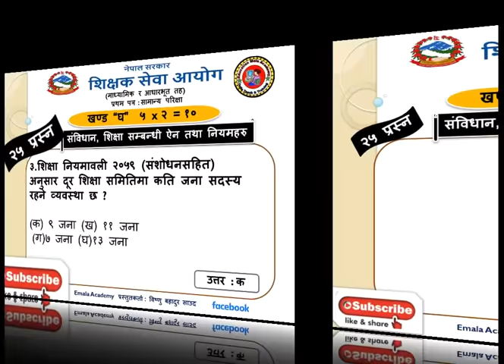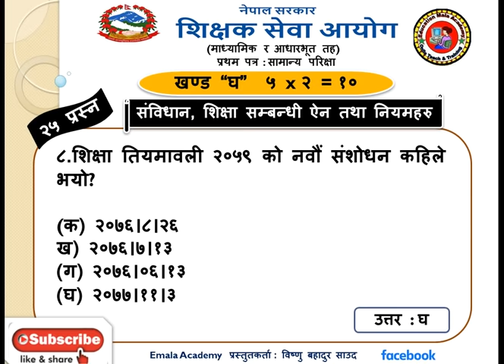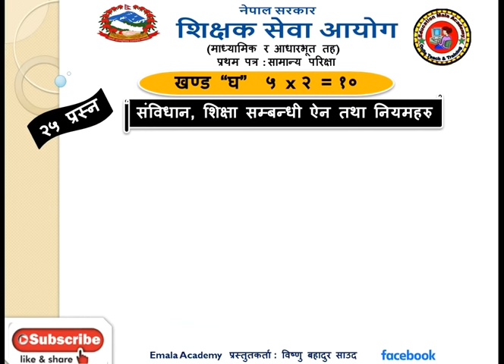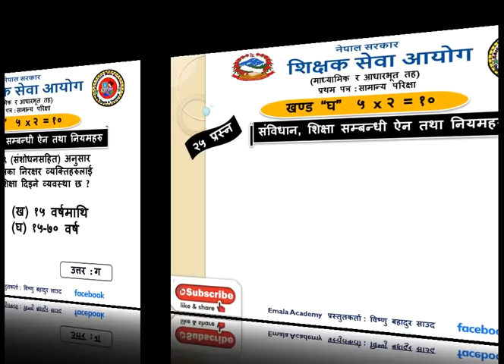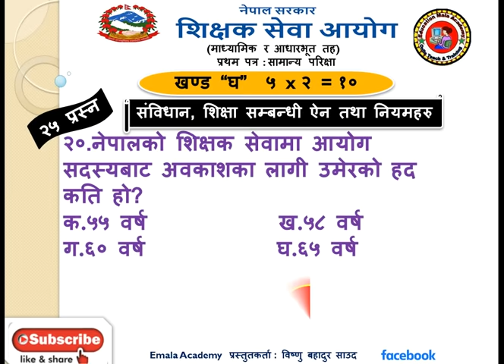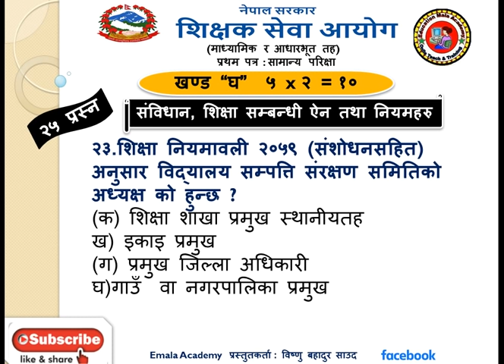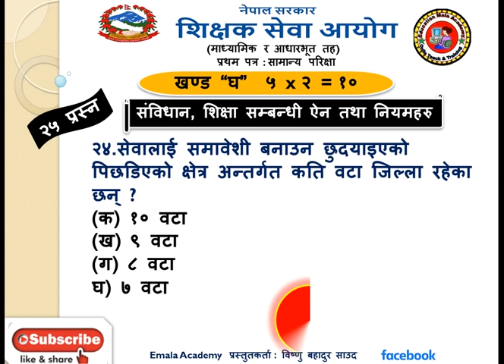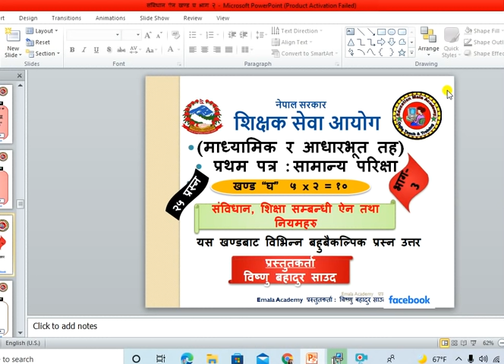Shikshk Tayari खण्ड "घ" संविधान,शिक्षा सम्बन्धी ऐन नियमहरु || नमूना बहुबैकल्पिक प्रस्नहरु भाग-३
शिक्षक सेवा आयोग आधारभूत (निम्न माध्यमिक र प्राथमिक) शिक्षक सेवा आयोगको लिखित परिक्षामा सोधिने वस्तुगत नमुना Shikshk Tayari खण्ड "घ" संविधान,शिक्षा सम्बन्धी ऐन नियमहरु || नमूना बहुबैकल्पिक प्रस्नहरु भाग-३
नमस्कार साथीहरु ! Education Mala मा तपाईहरुलाई स्वागत छ । यस च्यानलबाट नेपाली भाषामै विभिन्न टेक्निकल कुराहरु, शिक्षा सम्बन्धी , लोक सेवा आयोग , शिक्षक सेवा आयोग , विभिन ताजा खबरहरु  बारेमा भिडियोहरु पाउन सक्नुहुनेछ । केहि सल्लाह तथा सुझाब भए हामीलाई इमेल तथा म्यासेज गरेर जानकारी दिनुहोला

शिक्षक सेवा आयोग पाठ्यक्रम 2077 pdf
शिक्षक सेवा आयोग पाठ्यक्रम 2076 pdf
शिक्षक सेवा आयोग नमुना प्रश्न २०७६
शिक्षक सेवा आयोग दरखास्त फारम
शिक्षक सेवा आयोग प्राथमिक तहको पाठ्यक्रम
शिक्षक सेवा आयोग नमूना प्रश्न पत्र 2078
नि मा बि पाठ्यक्रम नेपालीनमस्कार साथीहरु ! Education Mala मा तपाईहरुलाई स्वागत छ । यस च्यानलबाट नेपाली भाषामै विभिन्न टेक्निकल कुराहरु, शिक्षा सम्बन्धी , लोक सेवा आयोग , शिक्षक सेवा आयोग , विभिन ताजा खबरहरु  बारेमा भिडियोहरु पाउन सक्नुहुनेछ । केहि सल्लाह तथा सुझाब भए हामीलाई इमेल तथा म्यासेज गरेर जानकारी दिनुहोला